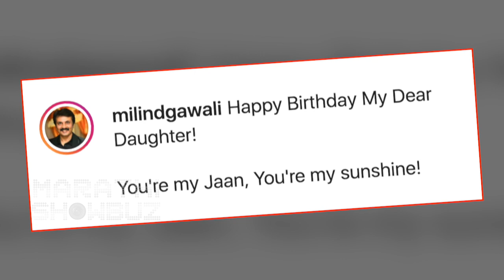Milind Gawali Shares Throwback Pictures of Daughter Mithila | Aai Kuthe Kay Karte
अभिनेते मिलिंद गवळी यांनी त्यांच्या खऱ्या आयुष्यातील मुलीचे तिच्या वाढदिवसानिमित्त फोटो शेअर केले आहेत. त्यात त्यांनी तिचे लहानपणीपासूनचे फोटो एकत्र करत व्हिडीओ शेअर केला आहे.